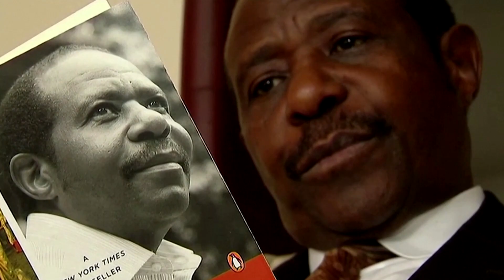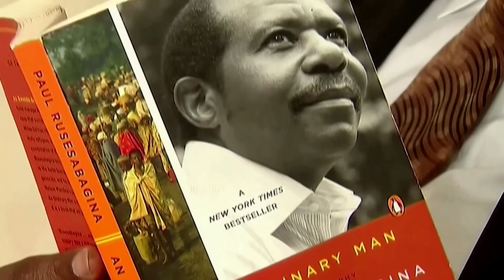'Let us speak with him,' 'Hotel Rwanda' hero's sons say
The sons of Paul Rusesabagina, arrested by Rwandan police on terrorism charges, accuse authorities of kidnapping their father and say if there is a case against him it should be tried in an international court.